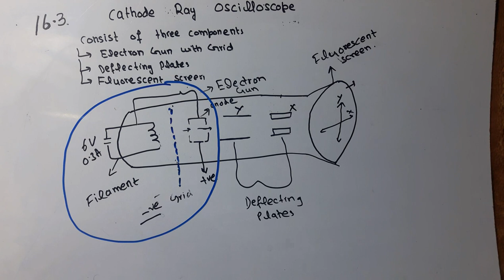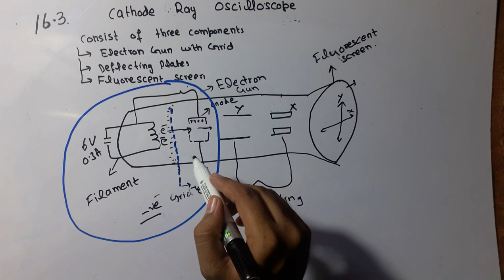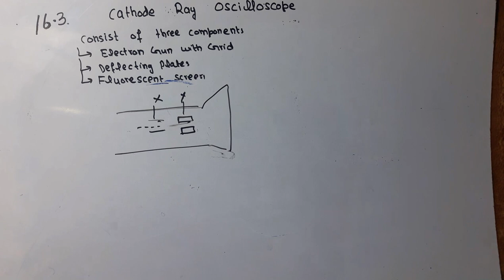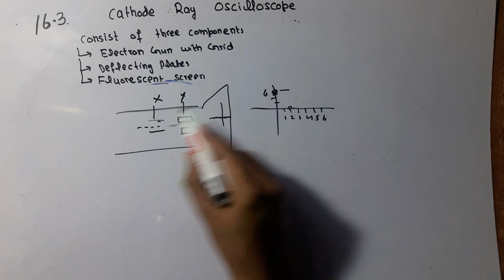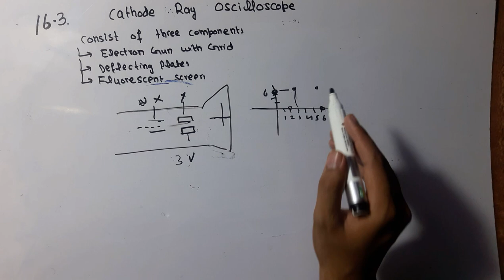Class 10th Physics-16.3 cathode Ray oscilloscope